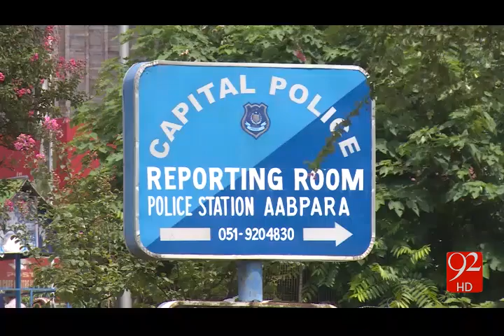Islamabad Police - 21-08-2016 - 92NewsHD